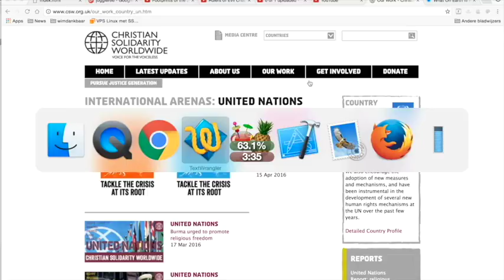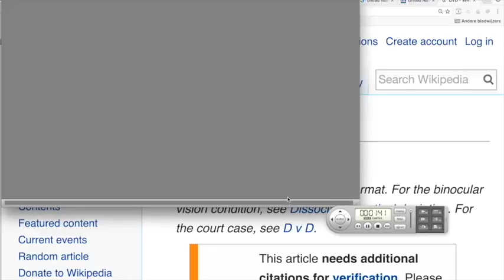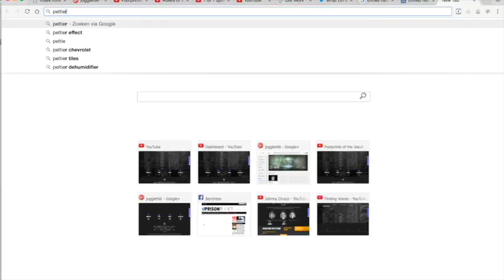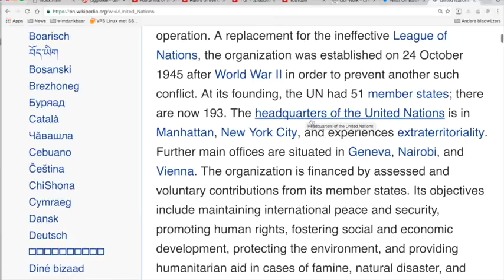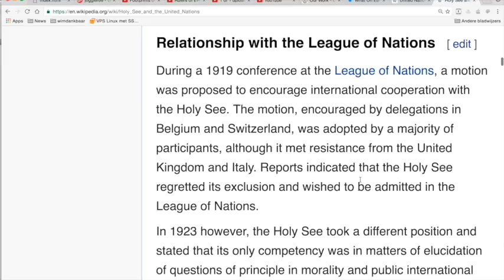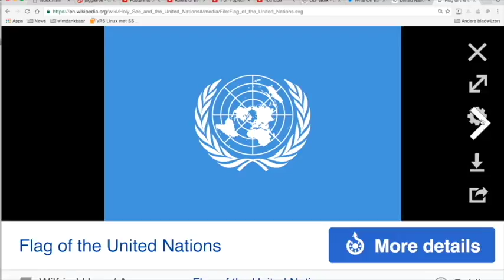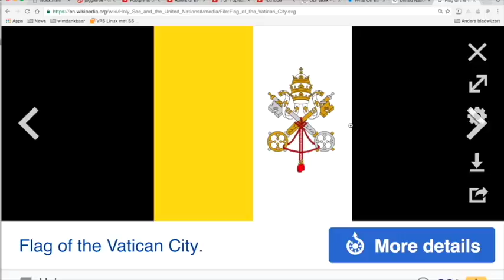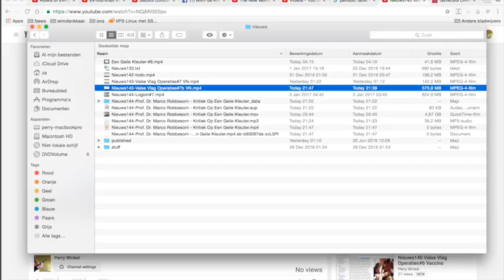Nieuws143 Valse Vlag Operaties#7 VN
Na een ban van YouTube, hier de gekuisde versie. Luister tot het einde uit. Er zit een stilte in.